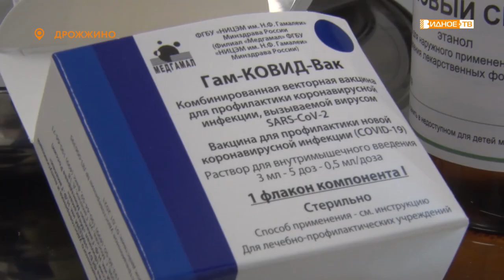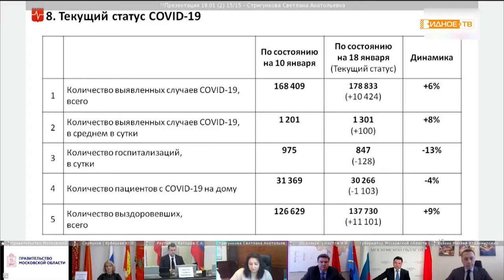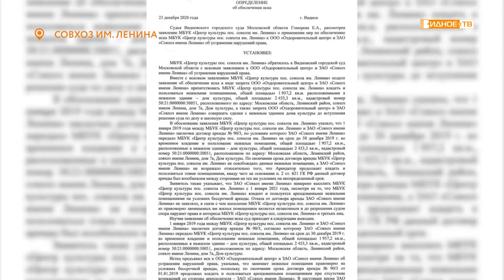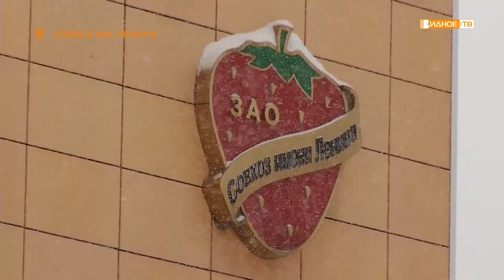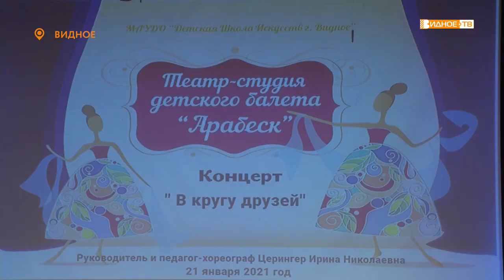Новости телеканала Видное-ТВ (22.01.2021 - пятница)